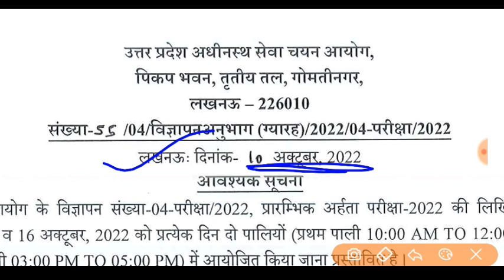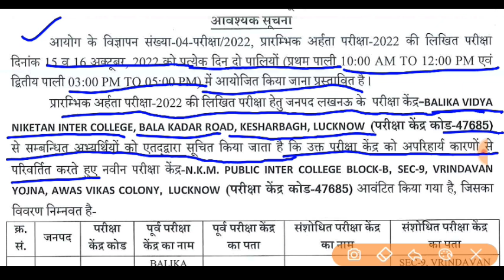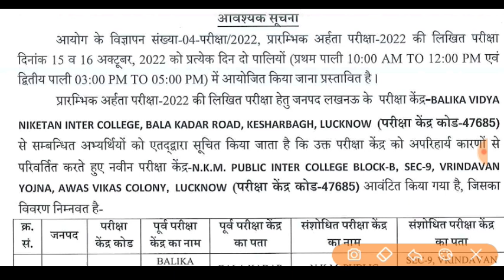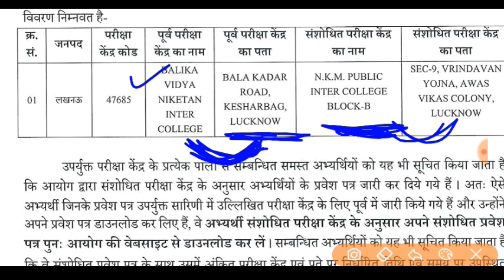UPSSSC PET NEWS || PET EXAM CENTER बदले गए जल्दी देखें || जरूरी सूचना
up pet breaking news
today pet breaking news
upsssc big update for pet